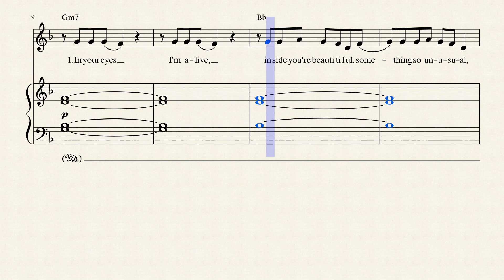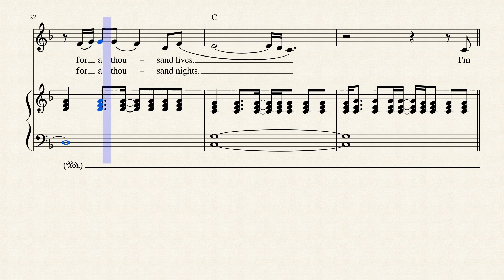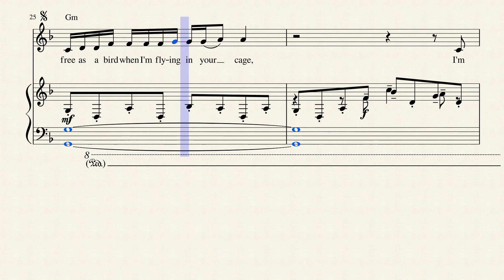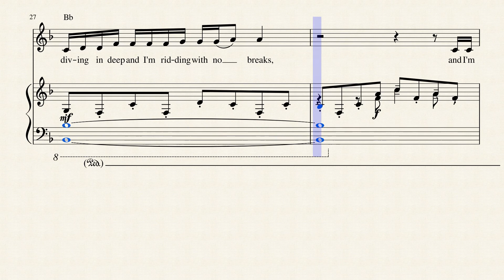For You (From "Fifty Shades Freed") by Liam Payne & Rita Ora (Piano Cover)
Original song composed by: Ali Payami, Ali Tamposi & Andrew Watt

FOR YOU LYRICS:

[Verse 1: Rita Ora]
In your eyes, I'm alive
Inside you're beautiful
Something so unusual in your eyes
I know I'm home (yeah)
Every tear, every fear
Gone with the thought of you
Changing what I thought I knew
I'll be yours for a thousand lives

[Pre-Chorus: Rita Ora]
I'm free as a bird when I'm flying in your cage
I'm diving in deep and I'm riding with no brakes
And I'm bleeding in love, you're swimming in my veins
You've got me now

[Chorus: Rita Ora]
Been waiting for a lifetime for ya
Been breaking for a lifetime for ya
Wasn't lookin' for love till I found you (oh na-na, yea)
For love, 'til I found you (oh)

[Verse 2: Liam Payne]
Feel with your kiss on me
Lips are made of ecstasy
I'll be yours for a thousand lives (for a thousand lives)

[Pre-Chorus: Liam Payne & Rita Ora]
I'm free as a bird when I'm flying in your cage (so lost)
I'm diving in deep and I'm riding with no brakes (no no)
You've got me now (now now)

[Chorus: Rita Ora]
Wasn't lookin' for love 'til I found you (oh na-na, yea)

[Chorus: Liam Payne & Rita Ora & Both]
Wasn't looking for love 'til I found you (Ooh na-na, yea)
Been waiting for a lifetime for ya (oh yeah)
Wasn't looking for love 'til I found you
(Ooh na-na, yea)